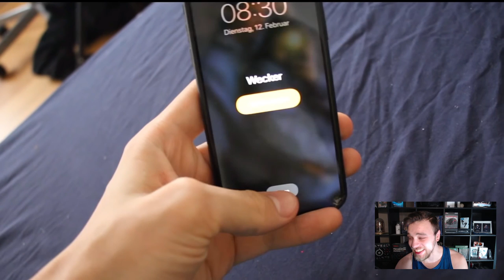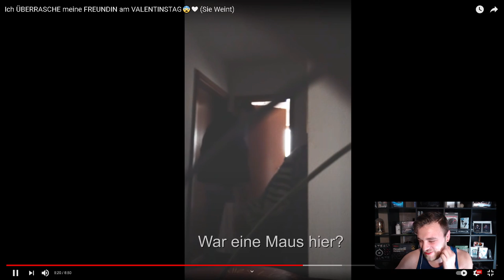Ich ÜBERRASCHE meine FREUNDIN am VALENTINSTAG Reaktion | SEHR EMOTIONAL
Heute Reagieren wir auf das Video von  @Nathan Goldblat  :

Ich ÜBERRASCHE meine FREUNDIN am VALENTINSTAG
Ich ÜBERRASCHE meine FREUNDIN am VALENTINSTAG Reaktion